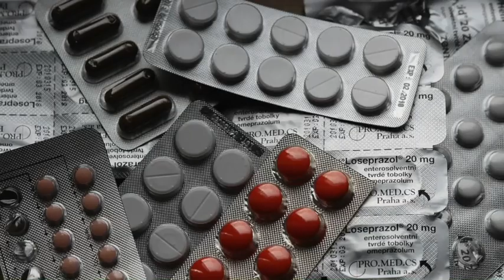Toulavá žena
natočeno JBStudio Kutná Hora
Jiří Bureš text a hudba